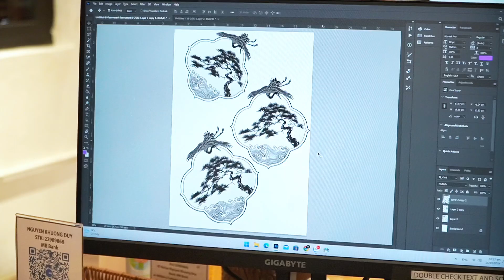TATTOO EXPERIENCE AT SILVERANT STUDIO